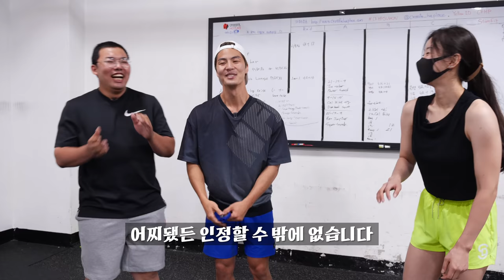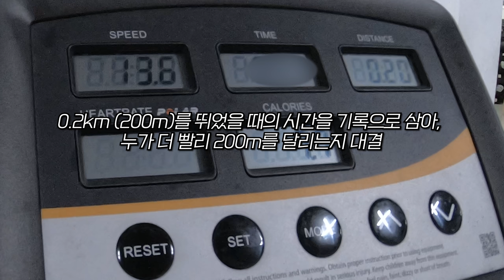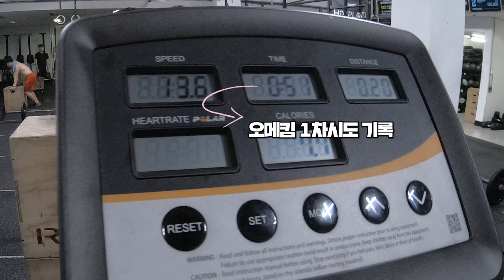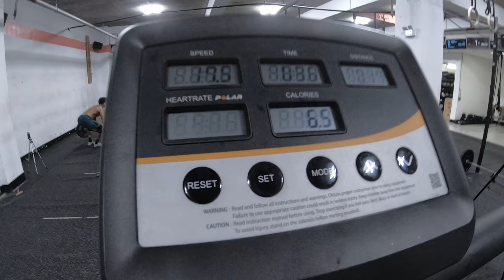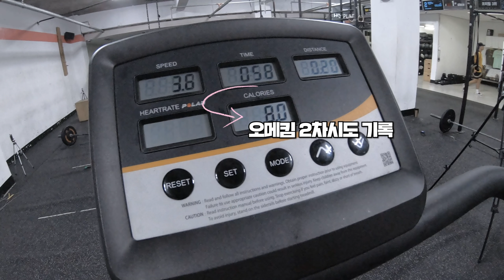오메야 진짜하게..?!!